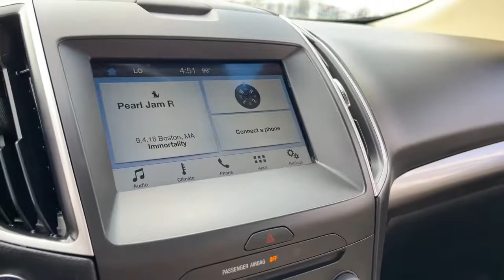2016 Ford Edge Libertyville, Vernon hills, Gurnee, Niles Palatine 2F140A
Bronze Fire Metallic Tinted Clearcoat Used 2016 Ford Edge available in Libertyville, Illinois at Napleton Ford in Libertyville. Servicing the Libertyville, Vernon Hills, Palatine, Gurnee & Niles, IL area.

1010 S. Milwaukee Ave